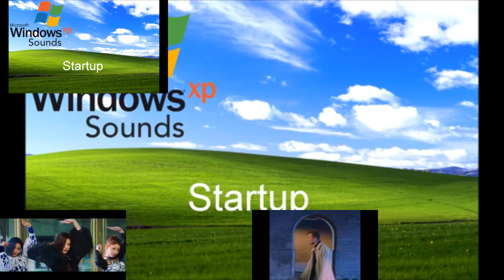Multisource Sparta Remix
ctto for the sources